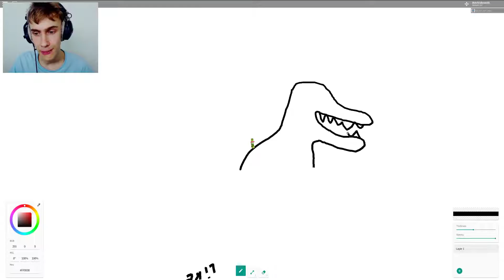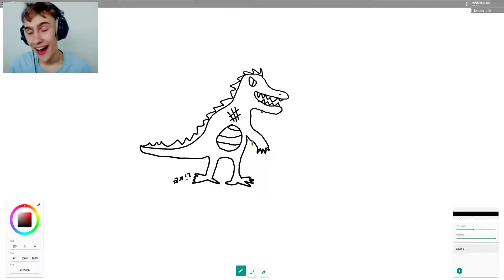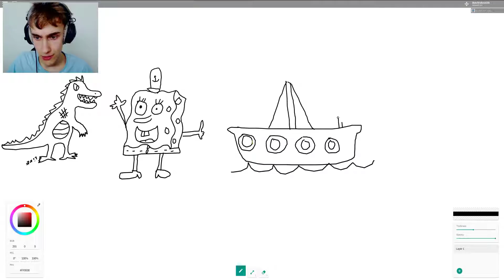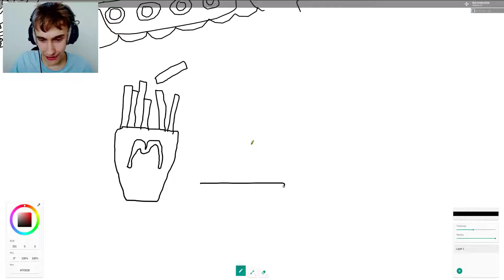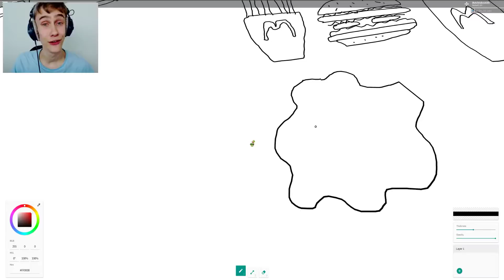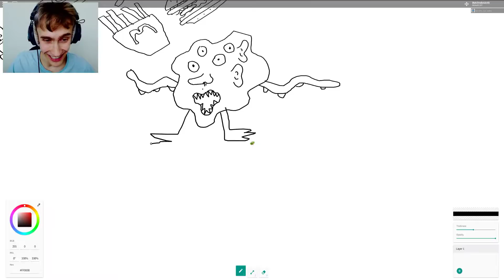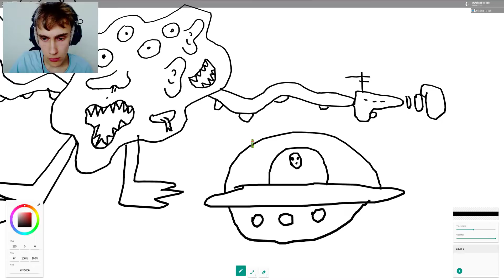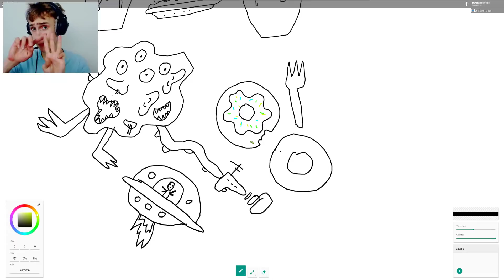ZIE JIJ WAT IK TEKEN IN ROBLOX?